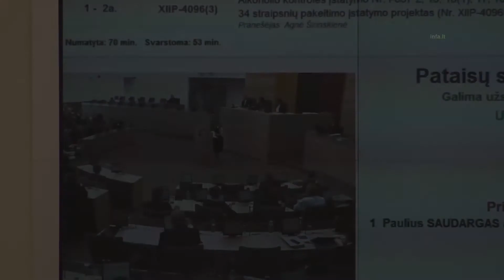Saulius Skvernelis: užčiaupkit šitą, burną... - Alkoholio kontrolės įstatymas [2017-06-01]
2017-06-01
Šiandien Seime, svarstant Alkoholio kontrolės įstatymo pataisas premjerui Sauliui Skverneliui buvo suteiktas žodis pasisakymui, kurio metu kitas Seimo narys nedavė jam pasisakyti, ko pasekoje S. Skvernelis pasakė tai, ką pasakė, po ko pasipiktinusi liberalė išsakė savo nuomonę apie tai, ką išgirdo. Vaizdo įraše tą pamatysite.